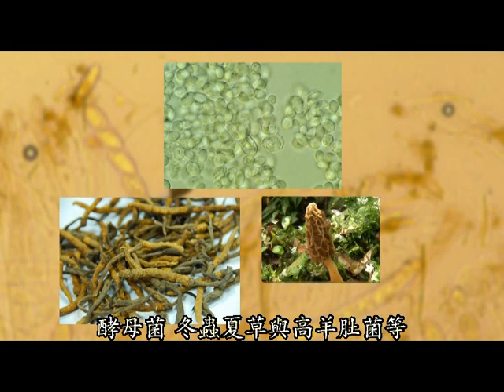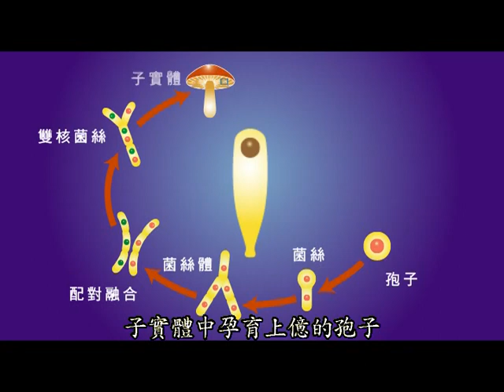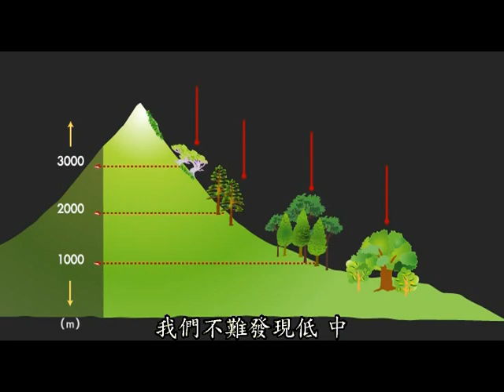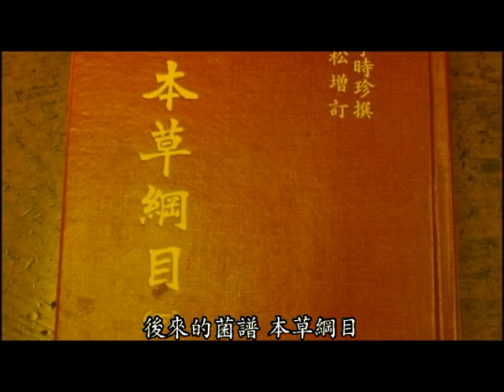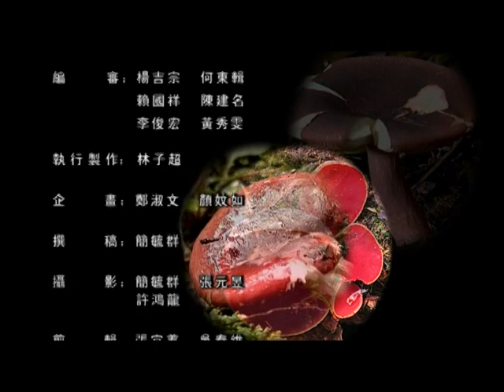野菇萬花筒台灣野菇的世界 國語版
台灣因為地形與緯度的關係，形成多樣化的棲地類型，從高山到平原，從寒帶針葉樹林到熱帶季風雨林，台灣的菇菌在複雜多變的環境下，孕育出獨特的種類與群聚組成，並且依個別的生長方式，分布於不同的海拔環境，展開多采的一生。